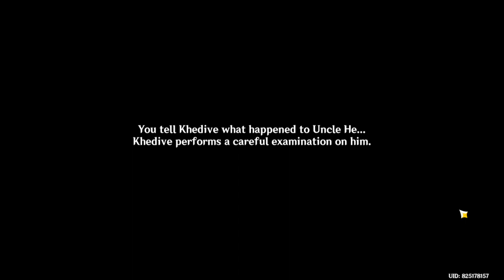The Missing Miner| World Quest